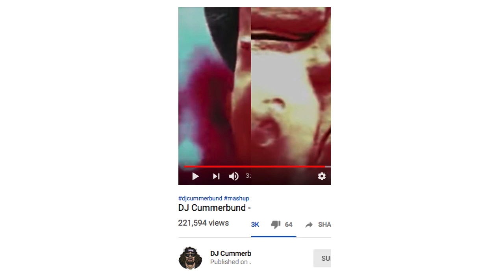dj cummerbund basketflies but every other beat is missing [CC]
dj cummerbund (owl city / green day / coolio / macho man)